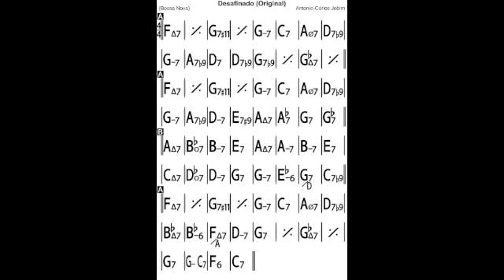Desifinado Backing Track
6 times
150 bpm

Charts created with iReal Pro